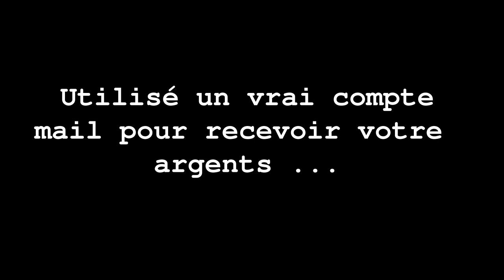Comment gagner facilement et rapidement de l 'argent sur Youtube? how money on Youtube?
Comment gagner facilement et rapidement de l 'argent sur Youtube

How to easily and quickly earn money on Youtube?